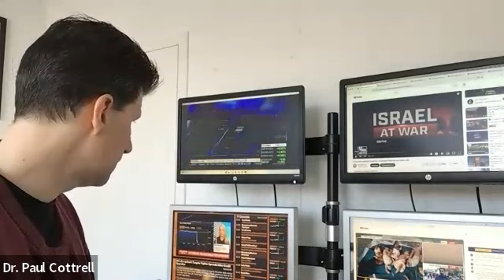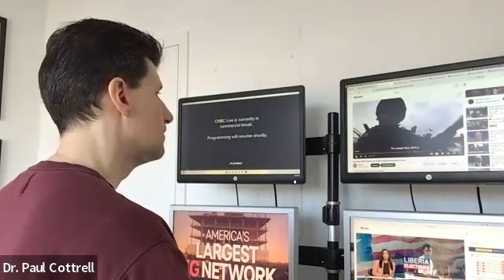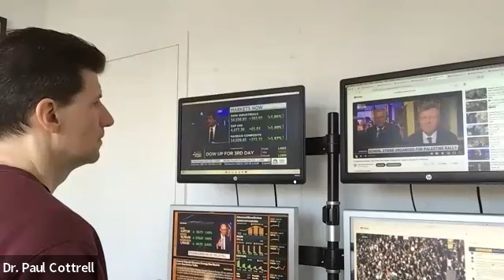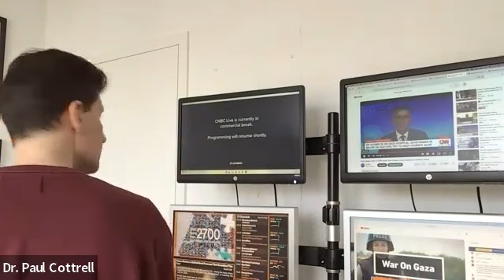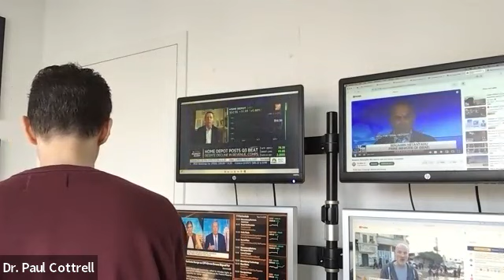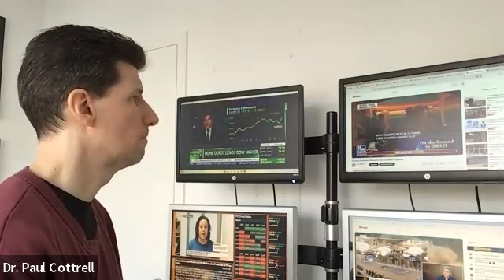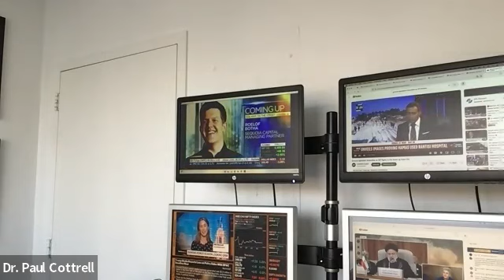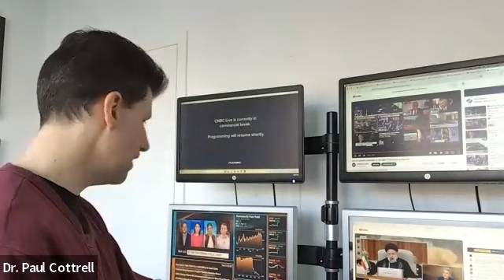Graveyard Shift Ep100 (Israel-Hamas War, IDF footage, Mark Regev, Netanyahu) by Dr. Paul Cottrell